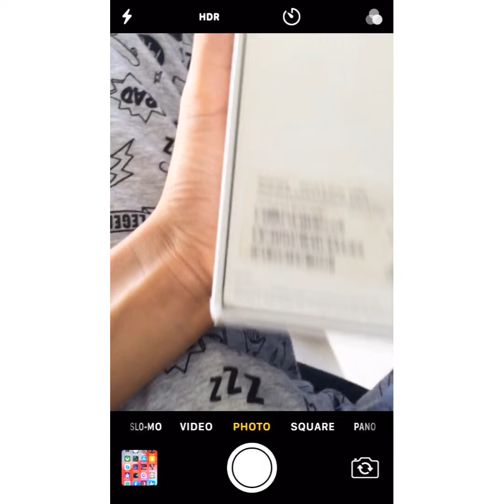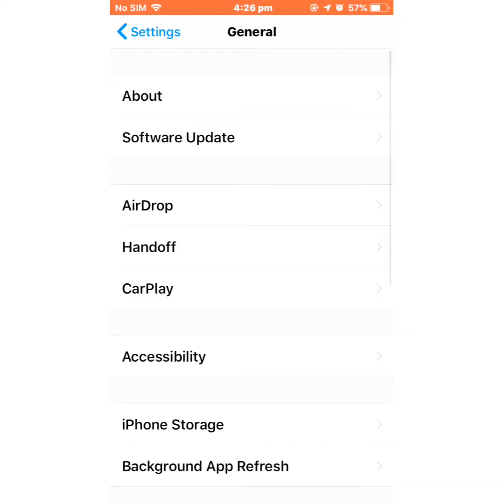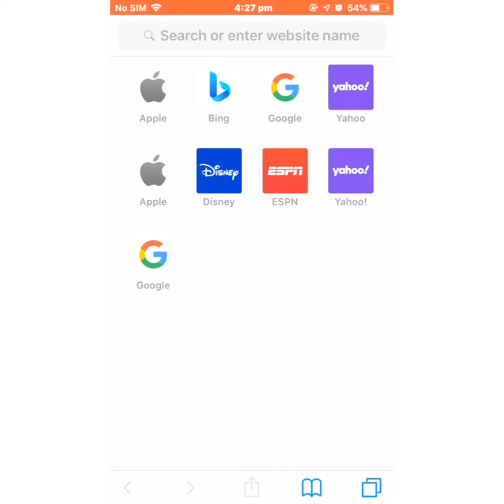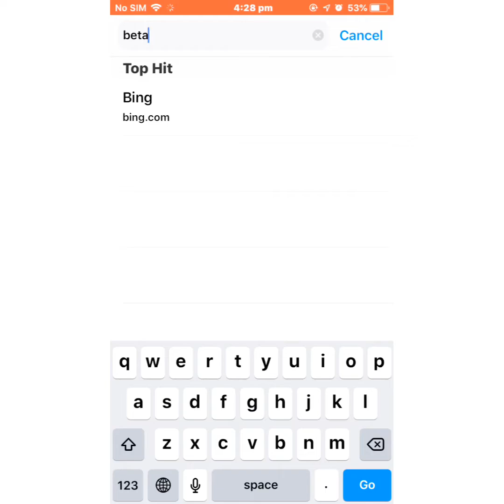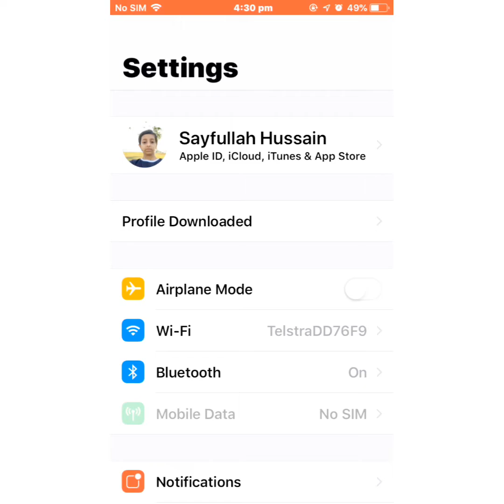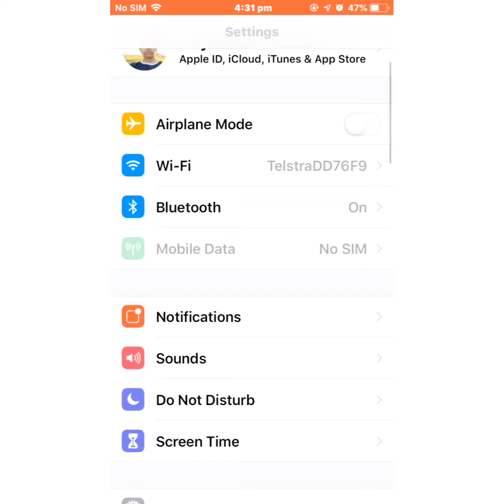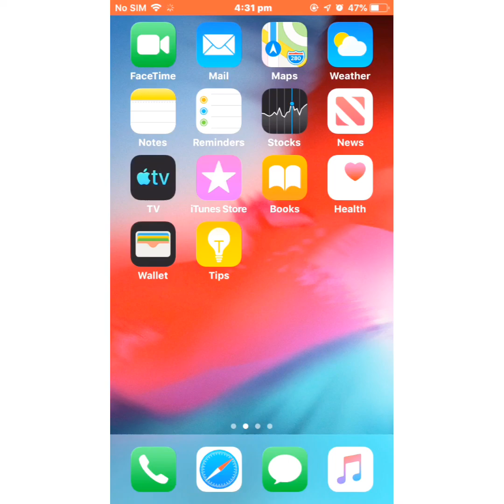How to get iOS 16 beta 2 no joke it is unrealised crazy